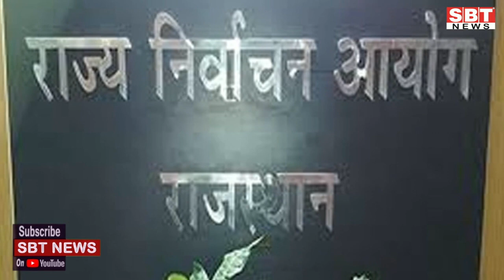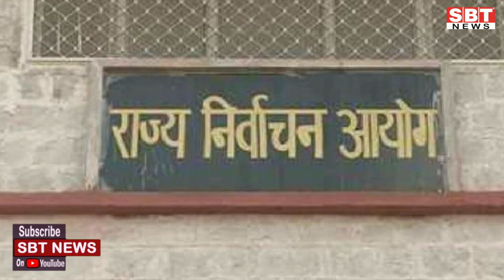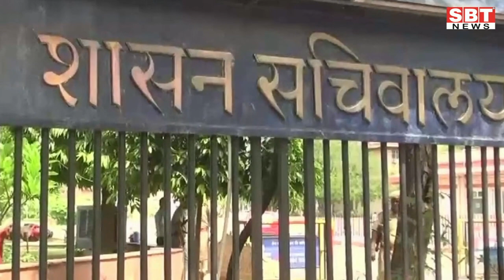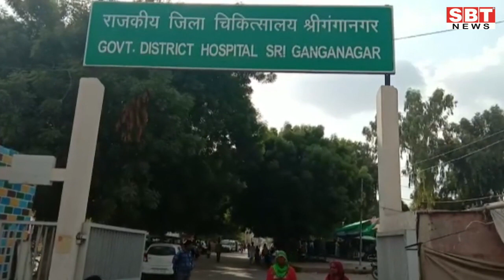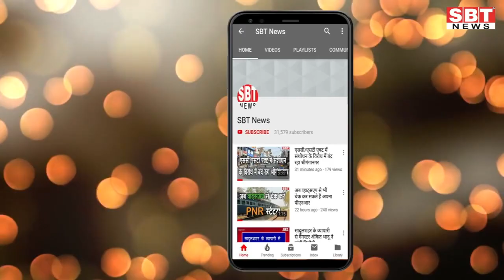8 सितम्बर: राजस्थान और श्रीगंगानगर-हनुमानगढ़ सुबह 6.15 बजे की बड़ी खबरें | SBT News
About This Video:

- जीएसटी लागू करते समय राज्यों से किए गए वादे पूरे करें, अर्थव्यवस्था के मेनेजमेंट की जिम्मेदारी केंद्र सरकार की
- कुलपति के बंगले से रिश्वतखोरी का खेल, 2.20 लाख लेते बॉडीगार्ड को रंगे हाथ पकड़ा
- इंश्योरेंस के नाम पर ठगी करने वाला अंतरराज्यीय गिरोह गिरफ्तार
- जीडीपी माइनस -23.8 और मोदी खिला रहे हैं मोर को चुग्गा
- पहले दिन मंदिरों में भक्तों का टोटा
- पंचायत चुनाव की घोषणा, चार चरणों में होगा मतदान
- आचार संहिता लागू, पूर्व में चल रहे कार्य प्रभावित नहीं होंगे
- चुनाव नियंत्रण कक्ष की स्थापना
- राज्य सरकार ने निजी विश्वविद्यालय की स्थापना के संबंध में दिशा.निर्देश जारी किए
- सरकार कर्मचारी विरोध फैसले ले रही, वेतन कटौती के विरोध में मुख्य सचिव को दिया आन्दोलन का नोटिस
- सरकार की जनविरोधी नीतियों के खिलाफ कल उपखंड अधिकारियों को भाजपा सौंपेगी ज्ञापन
- गहलोत, डोटासरा व पूनियां ने पायलट को जन्मदिन पर शुभकामनाएं दीं

- कलैक्ट्रेट का प्रस्तावित घेराव स्थगित, जिला प्रशासन की कार्य कुशलता, दक्षता और संवेदनशीलता से घेराव नही होगा
- सिख गुरू गुरूनानक देव जी के 550 वें प्रकाश पर्व पर कोहला में लगाए 550 पौधे
- सोमवार को जिले में कुल 32 नए कोरोना मरीज आए, जिले में संख्या बढ़कर हुई 545
- जिले में 38 और कोरोना पोजिटिव मिले
- राजस्थान उद्योग रत्न पुरस्कार के आवेदन मांगे
- फायनेंस कम्पनी के कारिन्दों ने बाइक छीनी, मुकदमा दर्ज
- कार सवार दो युवकों से अफीम बरामद

Sriganganagar news
Hanumangarh news
bikaner sbt
bikaner news
jodhpur news
churu news
Sikar news
Mosam news
sriganganagar temperature
Barish
Barsaat
mansoon
news
morning news
Hindi news
new rules
Rajasthan news
hariyana news
maharastra news
latest news
bjp
up news
News website
nonstop news
news headlines
today news
aaj ka news
online news
Headlines News
skymetweather